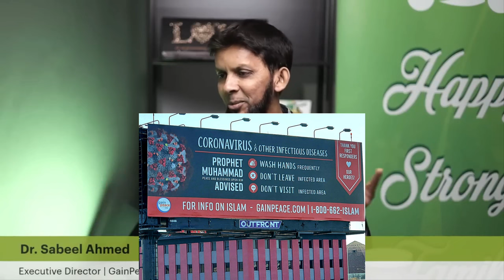𝗧𝗵𝗲𝘀𝗲 𝗦𝗶𝗺𝗽𝗹𝗲 𝗧𝗲𝗰𝗵𝗻𝗶𝗾𝘂𝗲𝘀 𝗖𝗮𝗻 𝗠𝗮𝗸𝗲 𝘆𝗼𝘂𝗿 𝗗𝗮𝘄𝗮𝗵 𝗠𝗼𝗿𝗲 𝗘𝗳𝗳𝗲𝗰𝘁𝗶𝘃𝗲 - Dr. Sabeel Ahmed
This episode is about simple techniques to make your dawah more effective, insha Allah.
Dr. Sabeel Ahmed was interviewed in Canada by Happy Strong Family.

? ??? ? ? ?-Dr Sabe